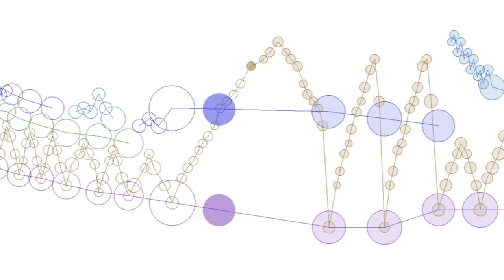Debussy, First Arabesque (piano solo, animation version 3)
First Arabesque, by Claude Debussy, performed by Stephen Malinowski, accompanied by an animated score.
FAQ

Q: Where can I get free sheet music for this piece?

Q: Can I download this video (for my iPod/iPad/iPhone/etc.)?

Q: Can you please do a video of ________?

Q: I don't like this version of the animation ...
A: I've posted several versions; see if you like any of these better:

Q: Who is Debussy?

Q: Is there a way I could make the bar-graph scores myself?
A: The Music Animation Machine MIDI file player will generate this display; you can get the (Windows) software here: